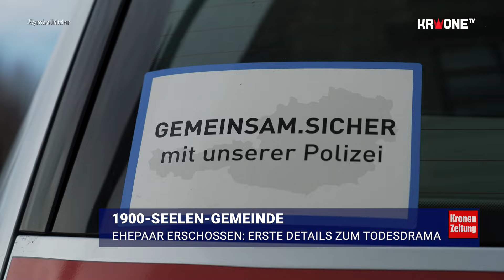1900-Seelen-Gemeinde- Ehepaar erschossen: Erste Details zum Todesdrama | krone.tv NEWS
Todesschüsse hallten – wie berichtet – Montagnachmittag durch den steirischen 1900-Seelen-Ort St. Stefan ob Leoben. Am Tag nach der Bluttat zeigt sich, dass die Hintergründe des Ehedramas ebenso düster wie geheimnisvoll sind.